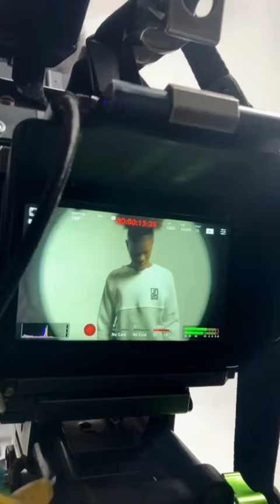New Music Loading 🫶🏽 You Don’t See Mines